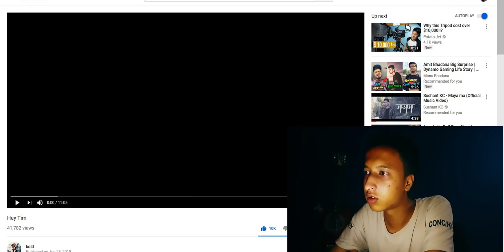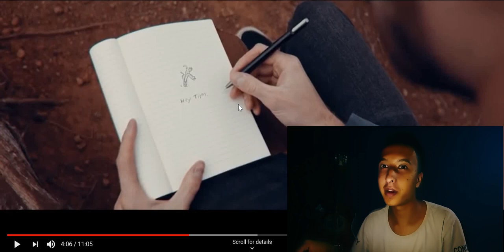Nepali reacts to Sam Kolder Hey Tim!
Sam Kolder is one of my best travel vloggers and when he came out with his new video I had to react to it.

There are a couple of things I noticed from this reaction and I realized how to make a reaction video.I won't say this video is good because my reaction here is worse because first time I was reacting to something in the camera.If you did enjoy make sure to subscribe,like,comment and share.